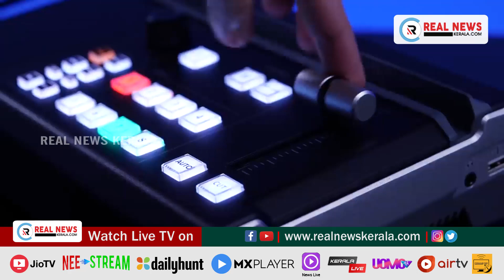ജമ്മു കശ്മീരിലെ ശ്രീനഗറില്‍ വീണ്ടും ഭീകരാക്രമണം